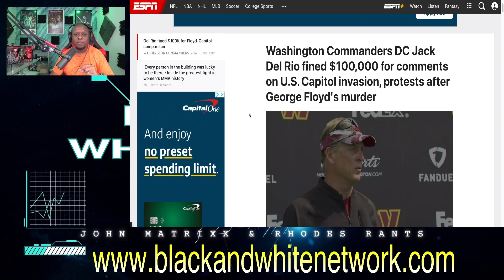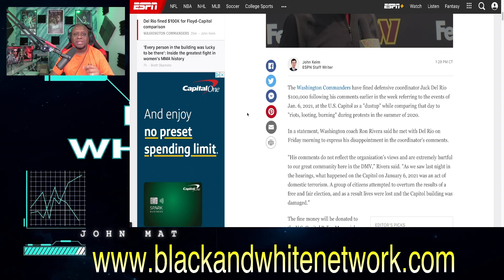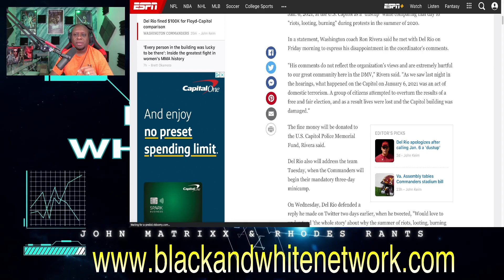Washington Commanders FINE Jack Del Rio $100,000 for expressing his political opinions on Jan 6th!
Washington Commanders FINE Jack Del Rio $100,000 for expressing his political opinions on Jan 6th! Coach Ron Rivera Releases WOKE Statement.

Business Address:
14237 E SAM HOUSTON PKWY N STE 200
BOX 147